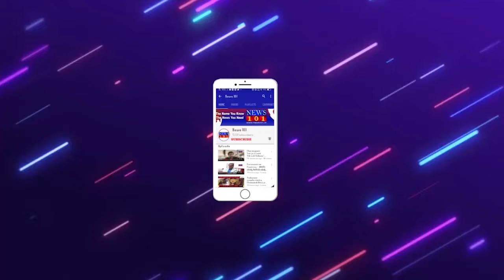ಶಿರಾ ಶಾಸಕ ಸತ್ಯನಾರಾಯಣ ಅವರ ನಿಧನಕ್ಕೆ ಡಿ ಕೆ ಶಿವಕುಮಾರ್ ಸಂತಾಪ | News101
ತುಮಕೂರು ಜಿಲ್ಲೆ ಶಿರಾ ಶಾಸಕ ಬಿ.ಸತ್ಯನಾರಾಯಣ ಅವರ ನಿಧನಕ್ಕೆ ಕೆಪಿಸಿಸಿ ಅಧ್ಯಕ್ಷ ಡಿ.ಕೆ ಶಿವಕುಮಾರ್ ಅವರು ಸಂತಾಪ ಸೂಚಿಸಿದ್ದಾರೆ.